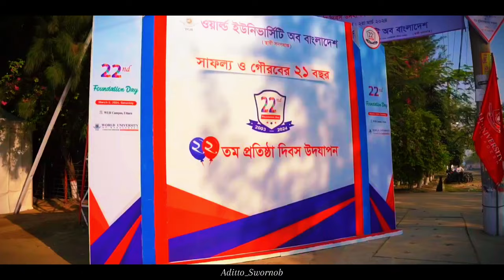💐💐সাফল্য ও গৌরবের ২১ বছর💐💐22nd Foundation Day of World University of Bangladesh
💚💚💚Video: My talented student Aditto from the Civil Engineering Department